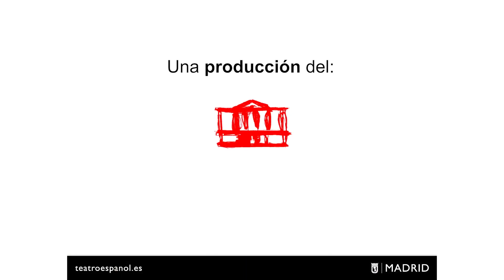LOS CUERPOS PERDIDOS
Del 1 al 25 de noviembre del 2018
Una producción del Teatro Español
Autor José Manuel Mora, dirigido por Carlota Ferrer
Con Carlos Beluga, Julia de Castro, Conchi Espejo, Verónica Forqué, David Picazo, Paula Ruiz, Cristóbal Suárez, Jorge Suquet, José Luis Torrijo y Guillermo Weickert.